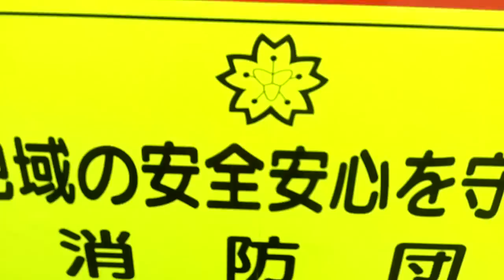An "anti-drama" video: Things that made me happy...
Memories.
This video should cleanse you of any icky drama residual you might have clinging to your psyche.

2.5 Oyajis is broadcast live at 10:30pm EVERY Wednesday JAPAN TIME. We alternate between this channel:
►I enjoy posting on Instagram:◄